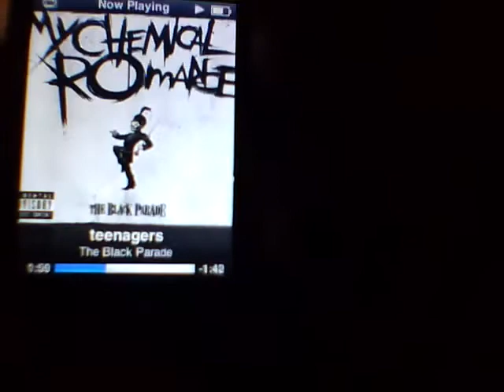Slushy Chugging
When we were stuck in Nashville after MTAC 2010. we got pretty bored.